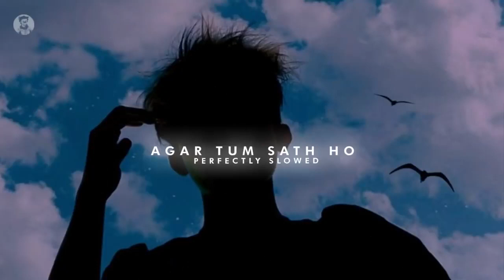Agar Tum Sath ho (Perfectly Slowed)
🔔 Music So City is created to promote and support new artists, (musicians / labels, composers, producers, photographers / filmmakers) who want to create a fan base. Send your song or video on Music So City
It's great to read your comment..We hope to make your days more beautiful with the music we share   @musicsocity32
.,.NOTE  its  a re-upload